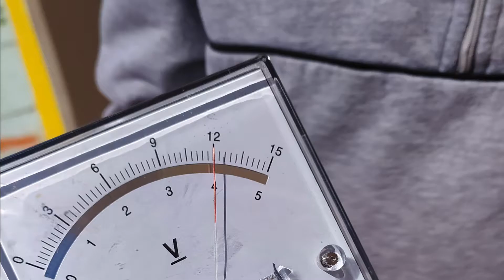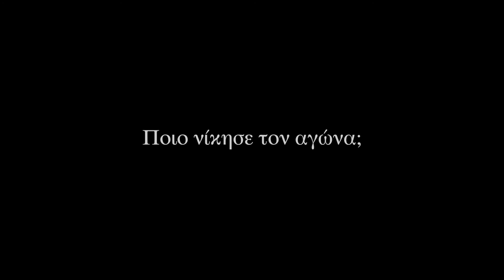Δημοτικό Σχολείο Δαλιού Γ’ - Ήλιος Vs Μπαταρίες